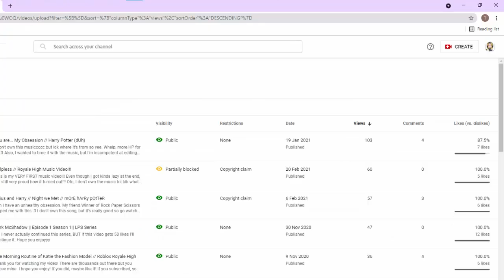GUYS OMG THANK YOUUUUUUUUUU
y a e